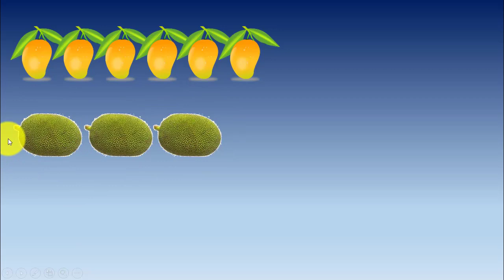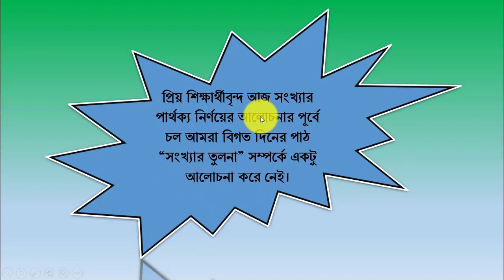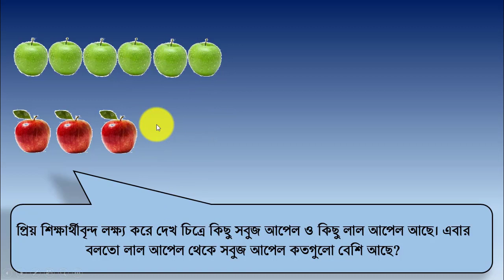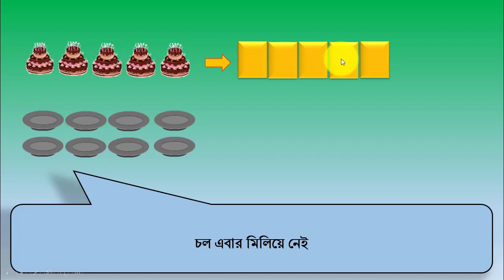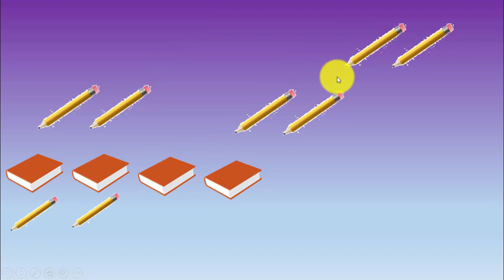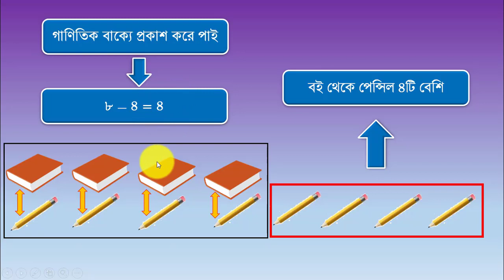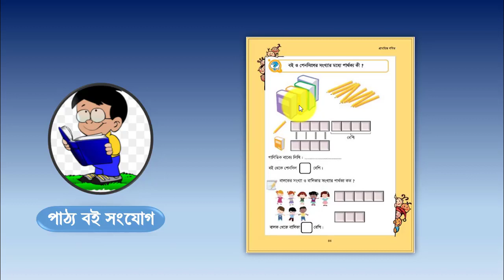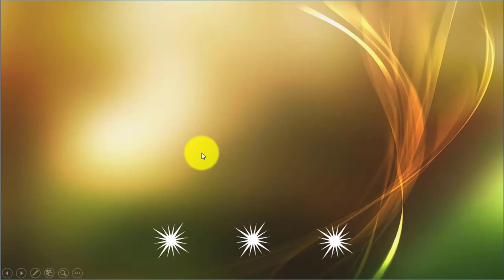২১ ০৬ ২০২০, প্রথম শ্রেণি, গণিত, অনুশীলনীমূলক ক্লাস, পৃষ্ঠা ৪৫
ঘরে বসে শিখি প্রাথমিক শিক্ষা বাগেরহাট